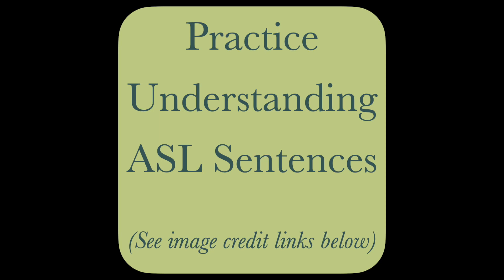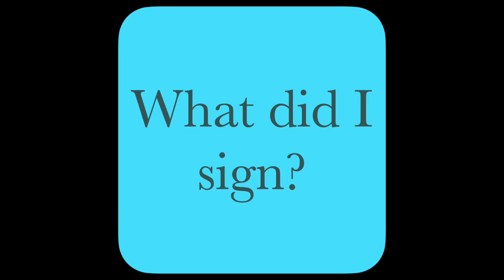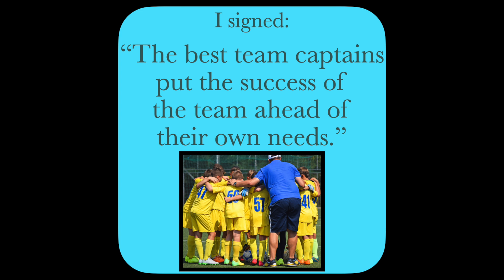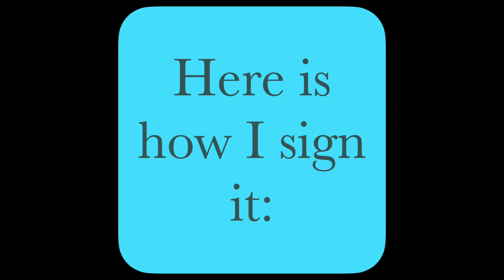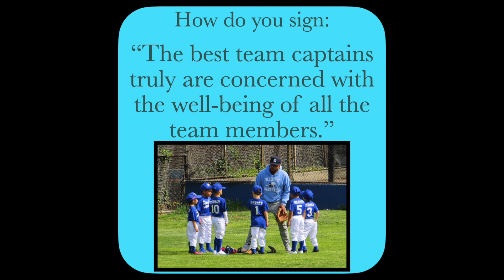Practice ASL Sentences for CAPTAIN — ASL Word Of The Day Word 231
0:00   Practice Understanding ASL  sentences
2:28   Practice Signing ASL sentences

4:45   Link for Signing Word 231:  CAPTAIN

Strategic Planning, Encouragement, Recording, Counsel, Marketing:
Chris Amrhein
Deborah Gateley

Captain James Cook, Portrait by Nathaniel Dance-Holland, c. 1775

replica of Captain Cooks ship Endeavour in Cooktown Queensland harbour where original ship was beached for 7 weeks in 1770

Doing push-ups during basic army training
ARMY BASIC TRAINING: EVERYTHING YOU NEED TO KNOW
By Jamie Rogers

Captain of the RMS Titanic, E.J. Smith